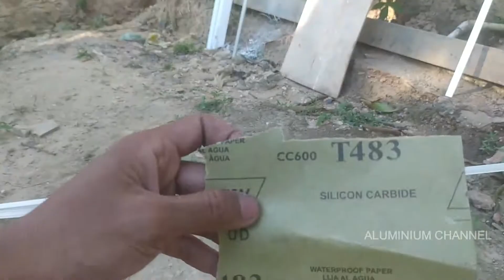🔴⭕💯Cara Mengecat Kusen Aluminium Agar Tidak Terkupas💯☑️☑️🔴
cara mengcat kusen aluminium agar tidak terkelupas dan warnanya sama dengan warna asli kusen aluminium yang memakai cat anodize. simak terus video ini sampai selesai yach... jangan lupa like dan subscribe.